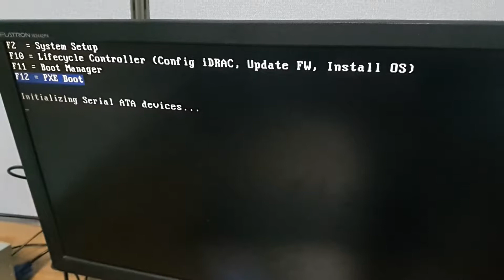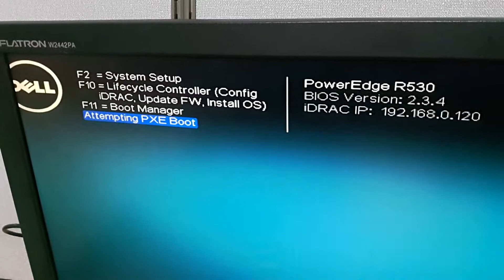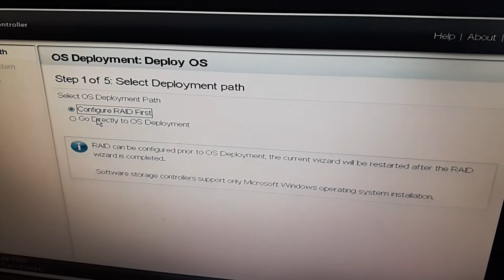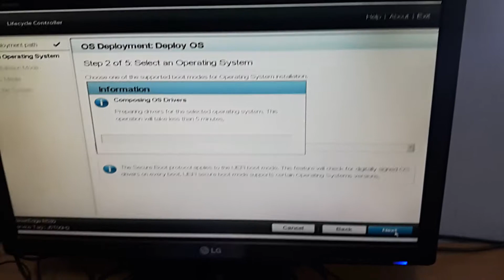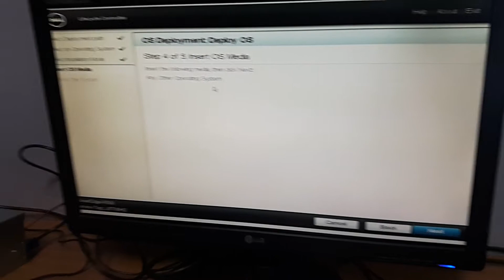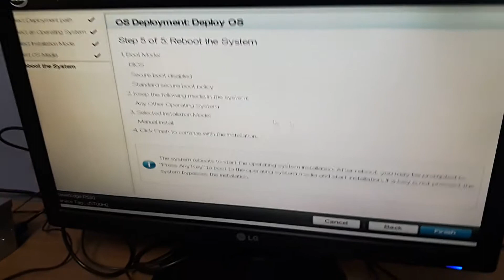2. Dell Server - Life cycle Controller Configuration [Khmer]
The tutorial will share some experiences about Dell Server installation and Rack installation in Server Room.